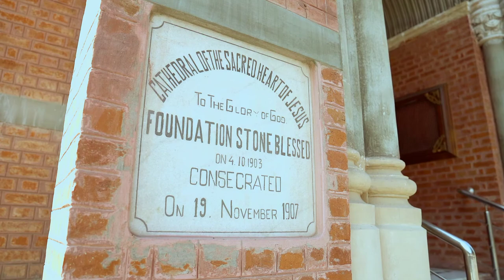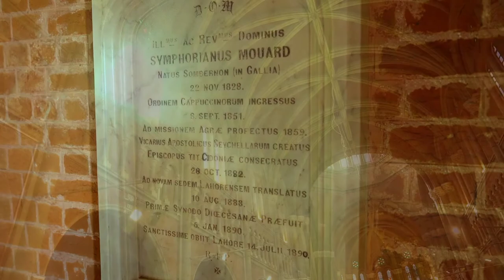catholicsinpakistan Sacred Heart cathedral Catholic Church Archdiocese of Lahore.